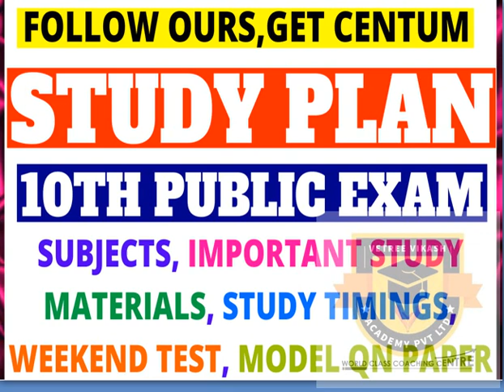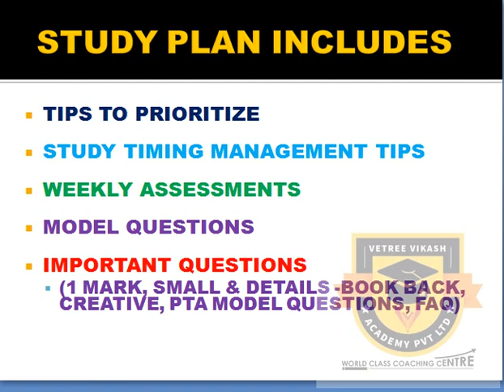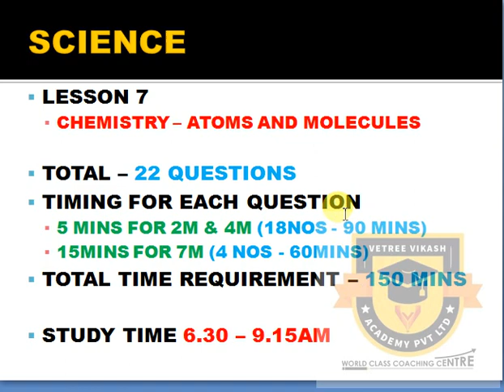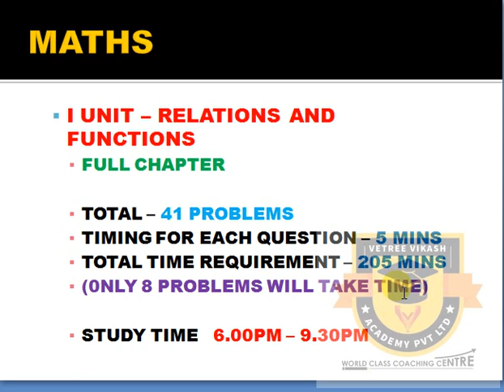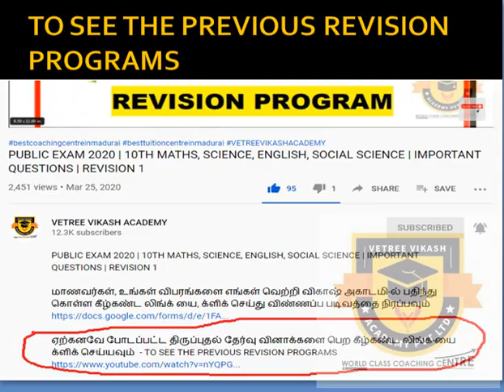STUDY PLAN APRIL 15 | 10TH PUBLIC EXAM | MATHS, SCIENCE, ENGLISH, SOCIAL SCIENCE IMPORTANT QUESTIONS